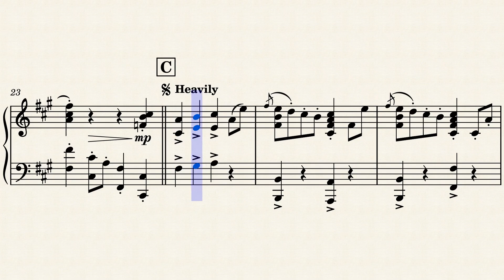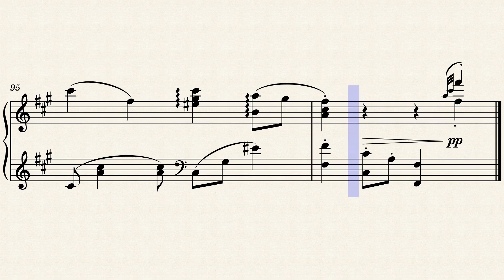P0953 Sarı Gelin | Piyano Çalma Notası